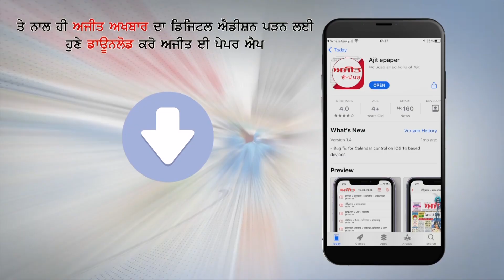ਰਾਕੇਸ਼ ਸਿੰਘ ਟਿਕੈਤ ਦੇ ਕਹਿਣ 'ਤੇ ਦਿੱਲੀ ਪਹੁੰਚੇ ਕਿਸਾਨਾਂ ਦਾ ਬਲਦੇਵ ਸਿੰਘ ਸਿਰਸਾ ਨੇ ਕੀਤਾ ਧੰਨਵਾਦ